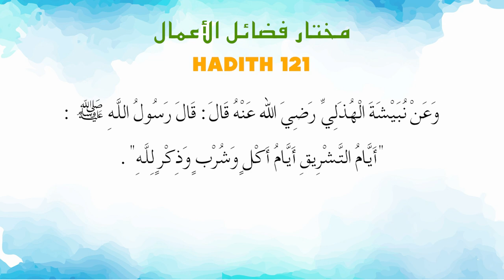Ustaz Amin - Hadith Mukhtar 121